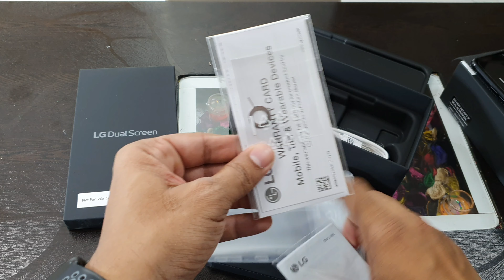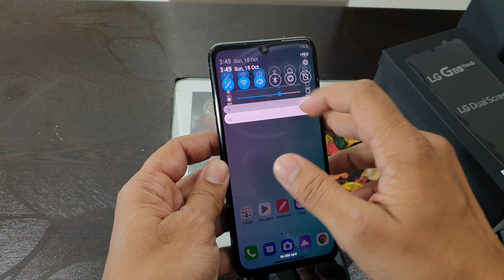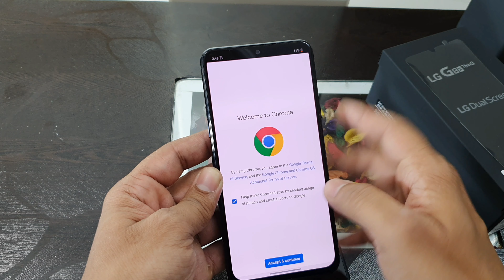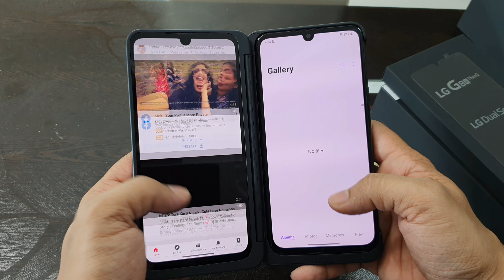Flipkart Big billion days, finally got LG G8x🔥🔥🔥 | unboxing and first impression.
is video me maine LG G8x ki unboxing ki hai aur first impression diya hai.